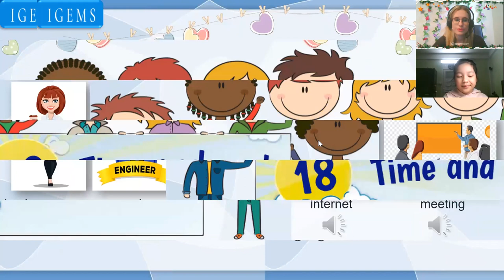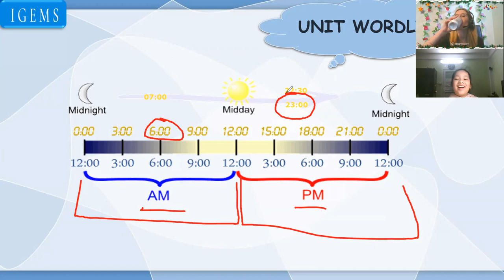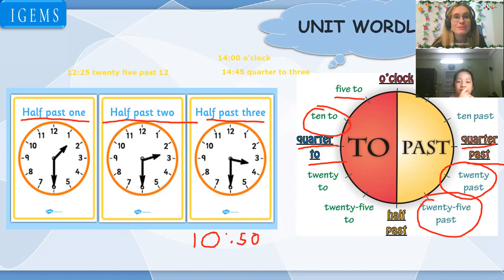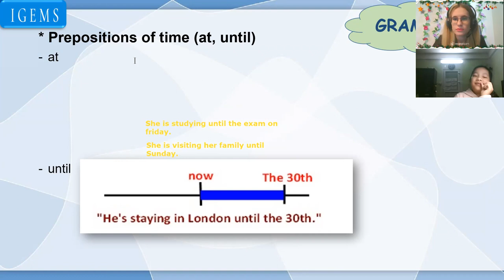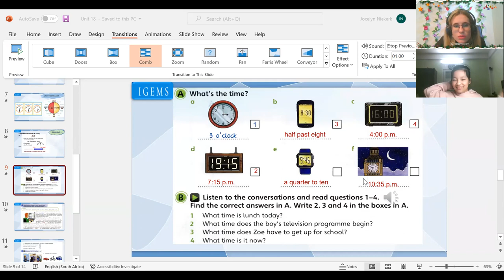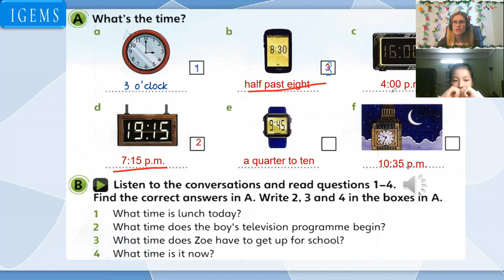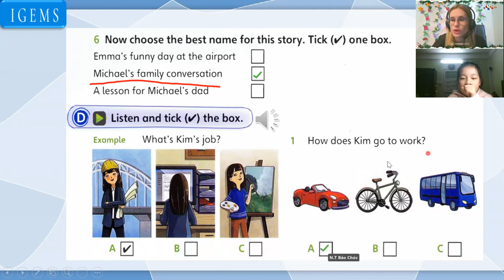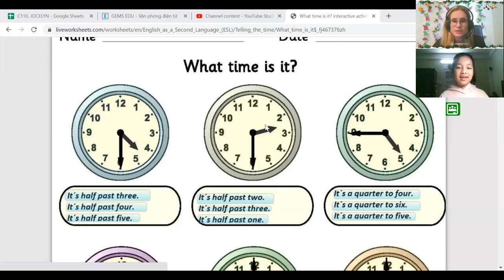17:00 -17:45 Bảo Chúc flyers Unit 18